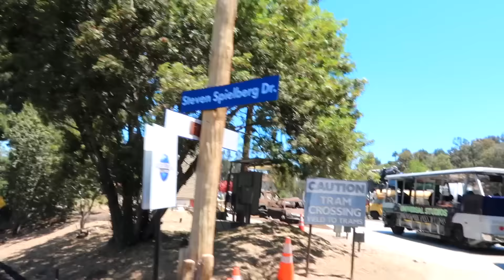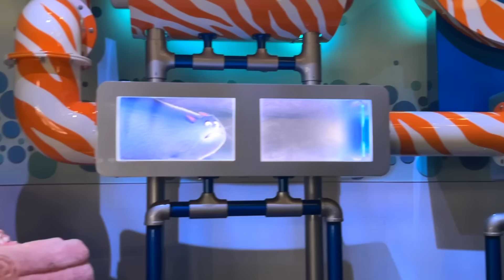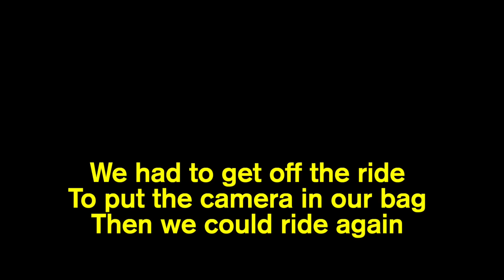WE GOT KICKED OFF THE RIDE!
Jordan Matter and daughter salish
dvg fam